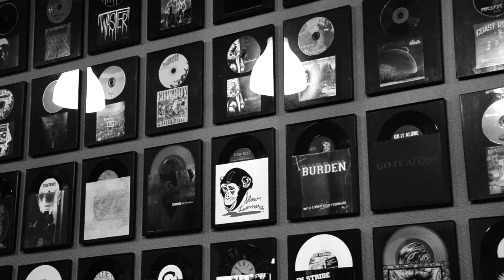Library Band in the studio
Library Band performing you know who live at rain city recorders.

Library, founded and fronted by Tyler Schwindt (Run River, In Bear Country) is a rock band infused with atmospheric tones. What once started as a solo effort eventually evolved into a group of six friends and talented musicians. Library is fun.
Library Band performing You know who, at Rain City Recorders. Best viewed in 720p